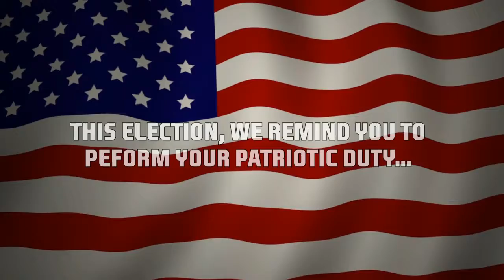NBA Jam - Politicians-Trailer